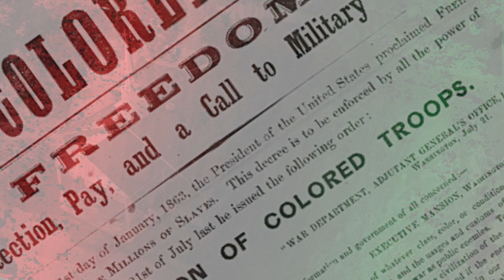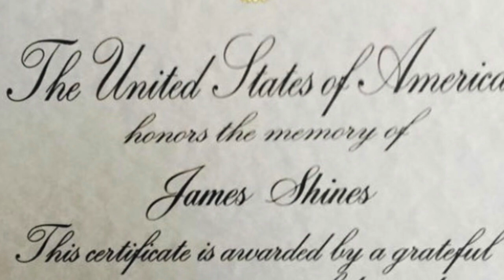TC AME We Are Black History: Part 1